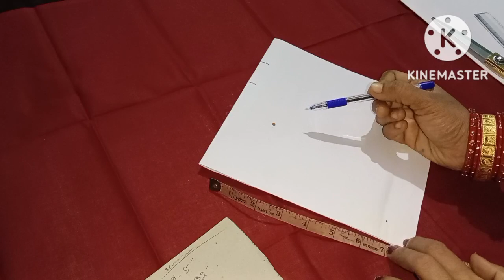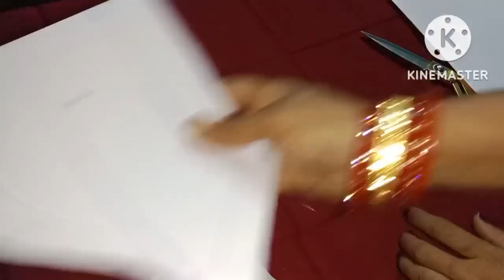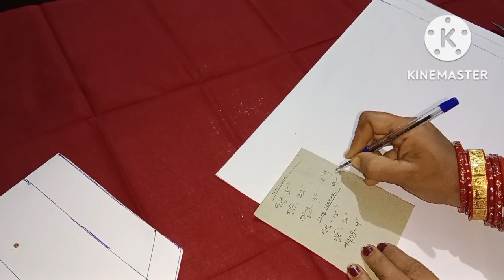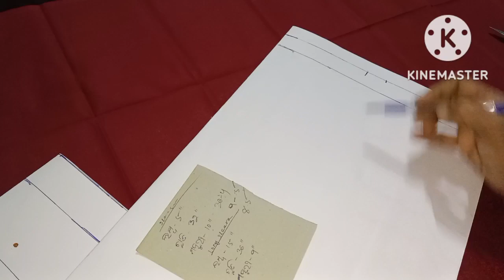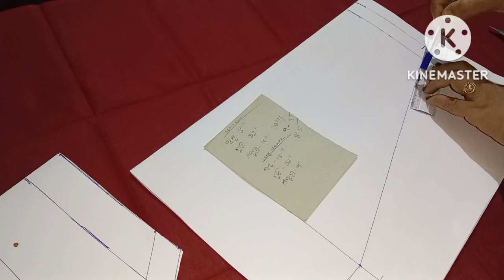ଗୋଟିଏ ସୂତ୍ର ରେ କାଟନ୍ତୁ ସବୁ size ର ବ୍ଲାଉଜ ଓ କୁର୍ତ୍ତି ପାଇଁ perfect ଛୋଟ ହାତ ଓ ଲମ୍ବା ହାତ ର cutting